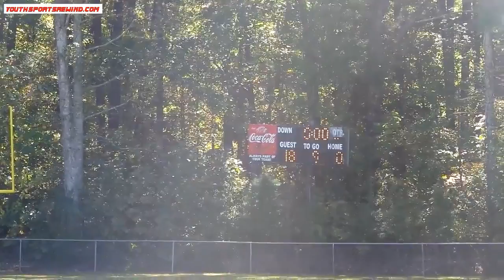Coach Bennett 4th Grade NAFL Bears vs Ray of Hope